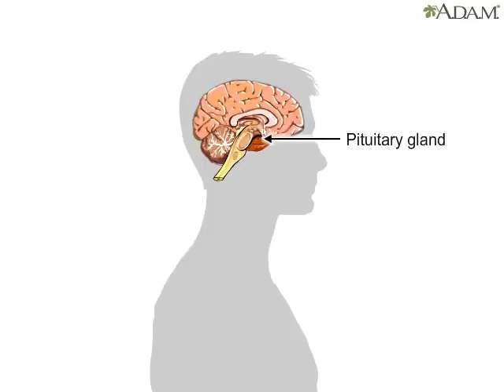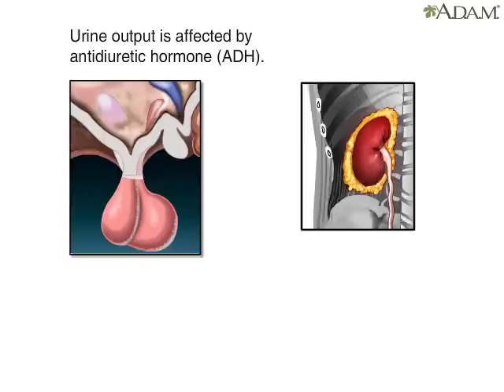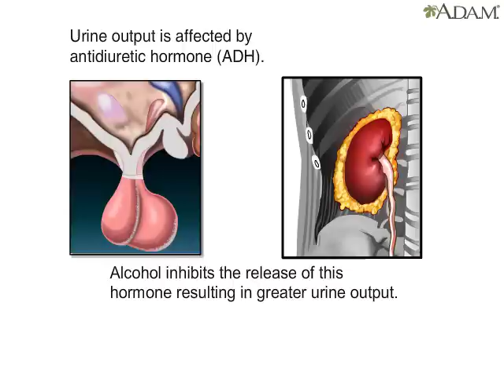How Does Pituitary Gland Work? Hormones of Hypophysis Functions & Disorders Animation -TSH FSH Video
The pituitary gland is often referred to as the "master gland" of the body, since it regulates many activities of other endocrine glands. Located above the pituitary gland is the hypothalamus. The hypothalamus decides which hormones the pituitary should release by sending it either hormonal or electrical messages.
In response to hormonal messages from the hypothalamus, the pituitary gland releases the following hormones:
    GH (growth hormone) – increases size of muscle and bone
    TSH (thyroid stimulating hormone) – stimulates the thyroid gland to release T3 and T4 to stimulate metabolism in other cells throughout the body
    FSH (follicle stimulating hormone) – stimulates ovarian follicle production in women; stimulates sperm production in men
    LH (luteinizing hormone) – stimulates ovaries to produce estrogen in women; stimulates sperm production in men
    Prolactin – stimulates breast tissue in nursing mothers to produce milk
    ACTH (adrenocorticotropic hormone) - causes the adrenal glands to produce important substances that have properties similar to steroids

In response to electrical messages from the hypothalamus, the pituitary gland releases the following hormones:
    ADH (antidiuretic hormone) - stimulates the kidneys to reabsorb fluid and produce less urine
    Oxytocin – initiates labor, uterine contractions and milk ejection in mothers
The pituitary gland, or hypophysis, is an endocrine gland about the size of a pea and weighing 0.5 grams (0.018 oz) in humans. It is a protrusion off the bottom of the hypothalamus at the base of the brain. The hypophysis rests upon the hypophysial fossa of the sphenoid bone in the center of the middle cranial fossa and is surrounded by a small bony cavity (sella turcica) covered by a dural fold (diaphragma sellae). The anterior pituitary (or adenohypophysis) is a lobe of the gland that regulates several physiological processes (including stress, growth, reproduction, and lactation). The intermediate lobe synthesizes and secretes melanocyte-stimulating hormone. The posterior pituitary (or neurohypophysis) is a lobe of the gland that is functionally connected to the hypothalamus by the median eminence via a small tube called the pituitary stalk
Hormones secreted from the pituitary gland help control the following body processes:
    Growth
    Blood pressure
    Some aspects of pregnancy and childbirth including stimulation of uterine contractions during childbirth
    Breast milk production
    Sex organ functions in both males and females
    Thyroid gland function
    The conversion of food into energy (metabolism)
    Water and osmolarity regulation in the body
    Water balance via the control of reabsorption of water by the kidneys
    Temperature regulation
    Pain relief
    Sleeping patterns (pineal gland)
Some of the diseases involving the pituitary gland are:

    Central diabetes insipidus caused by a deficiency of vasopressin.
    Gigantism and acromegaly caused by an excess of growth hormone in childhood and adult respectively.
    Hypothyroidism caused by a deficiency of thyroid-stimulating hormone.
    Hyperpituitarism, the increased (hyper) secretion of one or more of the hormones normally produced by the pituitary gland.
    Hypopituitarism, the decreased (hypo) secretion of one or more of the hormones normally produced by the pituitary gland.
    Panhypopituitarism a decreased secretion of most of the pituitary hormones.
    Pituitary tumours.
    Pituitary adenomas, noncancerous tumors that occur in the pituitary gland.

Somatotrophins: Human growth hormone (HGH), also referred to as 'growth hormone' (GH), and also as somatotropin, is released under the influence of hypothalamic growth hormone-releasing hormone (GHRH), and is inhibited by hypothalamic somatostatin

Thyrotrophins: Thyroid-stimulating hormone (TSH), is released under the influence of hypothalamic thyrotropin-releasing hormone (TRH) and is inhibited by somatostatin. Corticotropins: Adrenocorticotropic hormone (ACTH), and Beta-endorphin are released under the influence of hypothalamic corticotropin-releasing hormone (CRH). Lactotrophins: Prolactin (PRL), also known as 'Luteotropic' hormone (LTH),
Gonadotropins: Luteinizing hormone (also referred to as 'Lutropin' or 'LH').
    Follicle-stimulating hormone (FSH), both released under influence of Gonadotropin-Releasing Hormone (GnRH)
The intermediate lobe synthesizes and secretes the following important endocrine hormone: Melanocyte–stimulating hormone (MSH). This is also produced in the anterior lobe. When produced in the intermediate lobe, MSHs are sometimes called "intermedins".

Posterior: Magnocellular Neurons: Antidiuretic hormone (ADH, also known as vasopressin and arginine vasopressin AVP), the majority of which is released from the supraoptic nucleus in the hypothalamus.
    Oxytocin, most of which is released from the paraventricular nucleus in the hypothalamus.